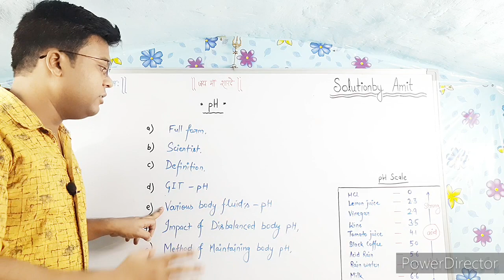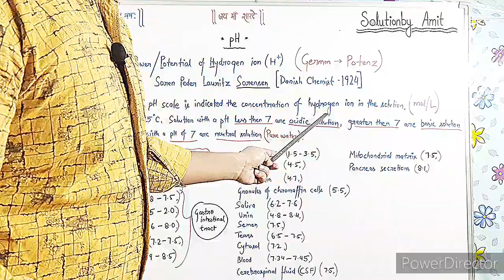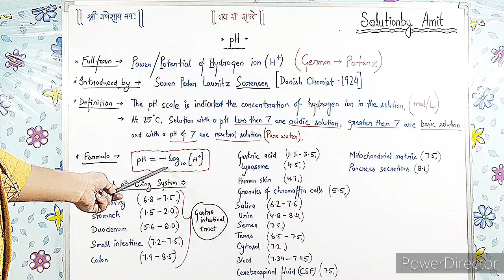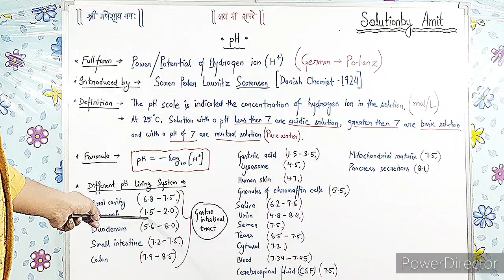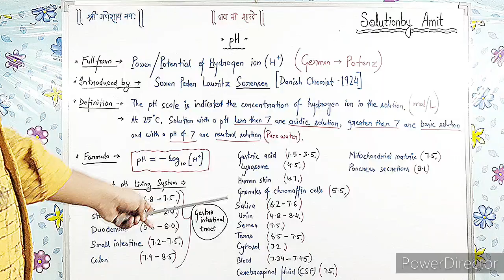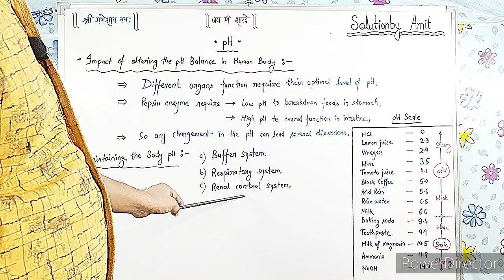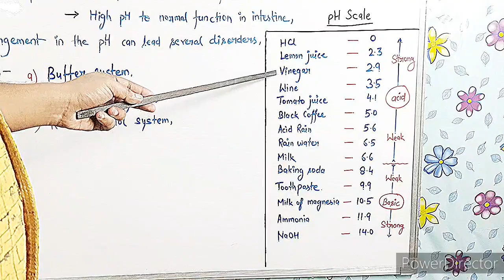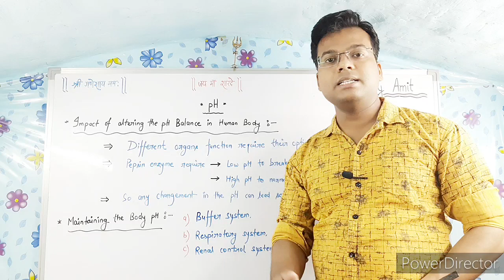pH value & easy concept | pH scale meter | हिन्दी में | Body के pH को balance करने के easy methods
ph value kaise nikale
how to find ph value

ph ka pura naam kya hota h
what is fullform of ph

kisi b chiz ka oh kaise pata lagaye
how to identified ph of anythings